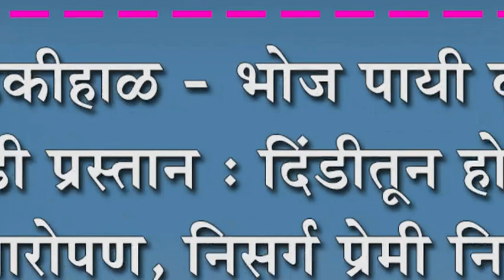बेडकीहाळ - भोज पायी वृक्ष दिंडी प्रस्तान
बेडकीहाळ - भोज पायी वृक्ष दिंडी प्रस्तान : दिंडीतून होणार वृक्षारोपण, निसर्ग प्रेमी नितीन वाडेकर यांचा उपक्रम